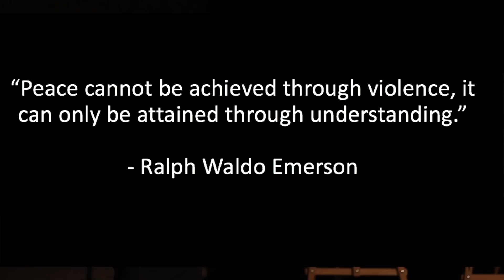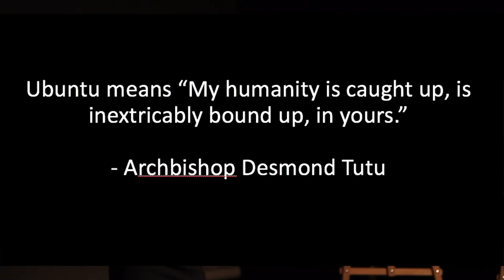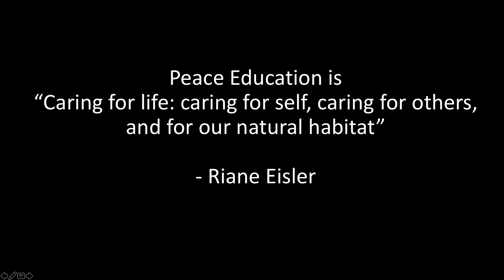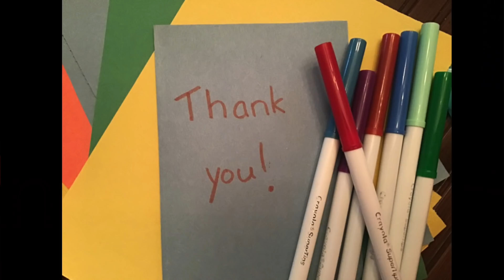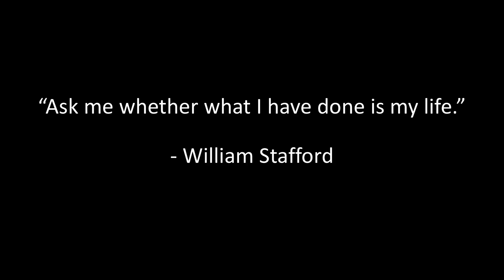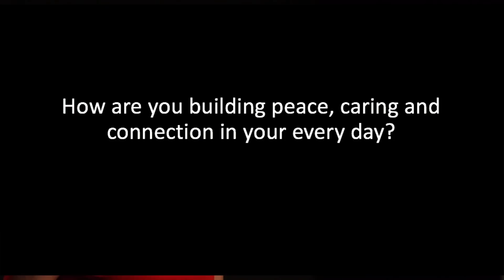Quilting Peace: Stories From an Exploration of Caring in Education | Jenn Calado | TEDxLangleyED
Through personal stories and professional experiences, Jenn will share how peace education builds a strong sense of personal identity, while establishing connections between people. This in turn builds confident students in a strong classroom community who are ready to bring about change.  Jenn Calado is a grade 3 French Immersion teacher at James Kennedy Elementary in Langley, British Columbia. She has a Masters of Education from Simon Fraser University where she focused on peace education. Jenn is passionate about reconciliation and honouring all voices, and is always looking for new ideas to incorporate social justice in the classroom. This talk was given at a TEDx event using the TED conference format but independently organized by a local community.